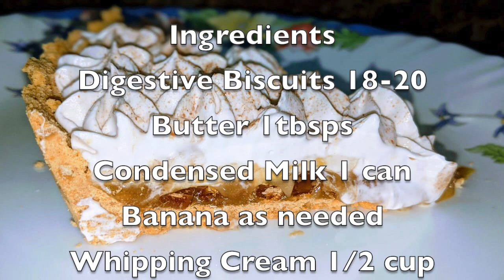BANOFFEE PIE | ബനോഫി പൈ | No Bake Dessert(recipe #50)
Banoffee pie is an English dessert pie made from bananas, cream and toffee (made from boiled condensed milk, or dulce de leche), combined either on a buttery biscuit base or one made from crumbled biscuits and butter.